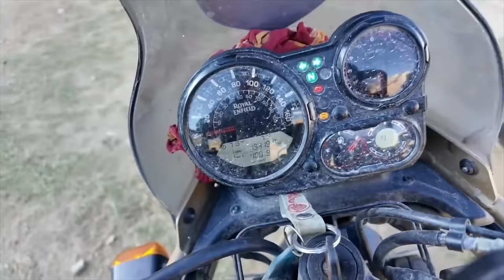Eles disseram toda a verdade! A opinião dos donos de Royal Enfield.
A Royal Enfield vem crescendo fortemente no Brasil. A nova Super Meteor vem chamando mais a atenção sobre a marca e angariando motociclistas de todos os lados mas o que será que eles - estes proprietários da marca - falam a respeito da Anglo Indiana Royal Enfield.
Neste vídeo do Los Condes Kustom a gente pegou depoimentos de proprietários da Royal Enfield para saber qual é a real opinião deles sobre a moto. E foi surpreendente!
Além disso  o Cezinha do canal Rodando de Moto por aí, está na India indo ao Himalaia com uma Himalayan 411 e uma 450. Qual a opinião dele sobre estas motos?
Assista a mais um vídeo do Los Condes Kustom
Valeu LoCo!